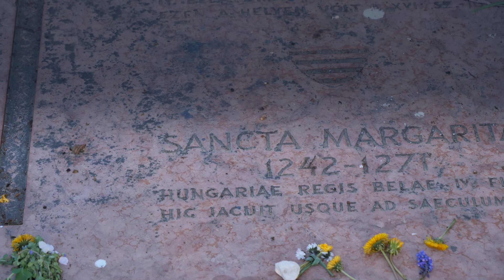Legalább három nap legyen egy évben, amikor nem végzünk abortuszt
A nők életét valójában nem a gyermekük, hanem az abortusz teszi tönkre - erről beszéltem a Hatvannégy Vármegye Ifjúsági Mozgalom által szervezett rendezvényen, amelyen a magzatok méltóságáért álltunk ki. Sajnos kollektív tévhitek uralják a közbeszédet ebben a kérdésben, pedig az abortuszt végzett nők körében hatszor akkora az öngyilkossági arány, mint az anyák közt. A mellrák kockázatát 193%-kal növeli, de valószínűbb lesz a koraszülés, a vetélés is egy későbbi várandósság alkalmával. Ezt vajon hány fiatal lány tudja? Azt kezdeményeztem, hogy legyen legalább három olyan nap az évben, amikor nem végeznek hazánkban abortuszt. A szívhang után egy újabb kis lépés lehetne ez, amely újabb gyermekek életét mentené meg.